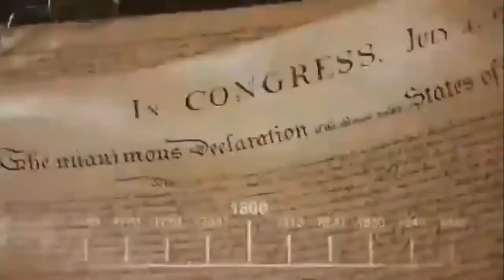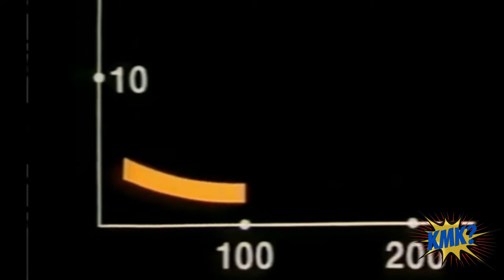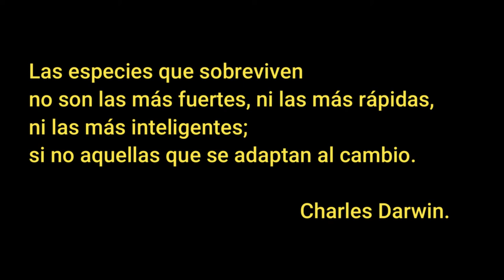CONECTA JUVENTUD 2.0. KMK?. Episodio 2. Universo 25.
Esta es la historia de un experimento que buscaba una utopía. Buscaba ver cómo era el comportamiento animal y si podría afectar al ser humano. Pero algo salió mal.